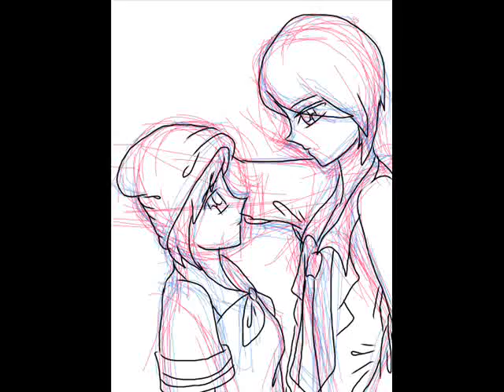Pic 20 xXMioKittyXx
Dont ask why i didn't film.

I suck at shota... i should've drawn chibi F4

F4
F4
He lost his arm o.o

Drawing copyrighted to me dont steal or TASTE MY 100 TAN HAMMER F5

Song is dabadabada rosario vampire soundtrack